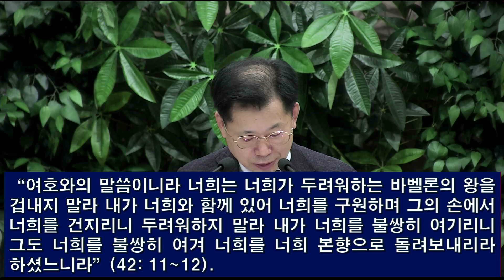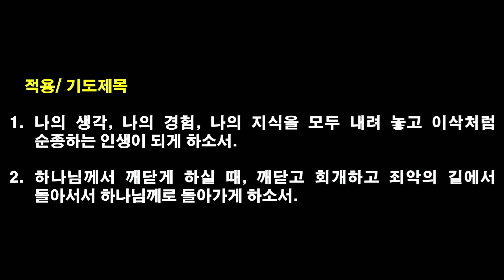[2024.8.8] 아현교회 새벽예배 설교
제목: 불순종이 습관이 된 사람들
본문: 렘43:1-13